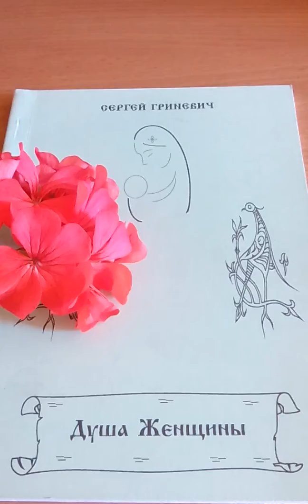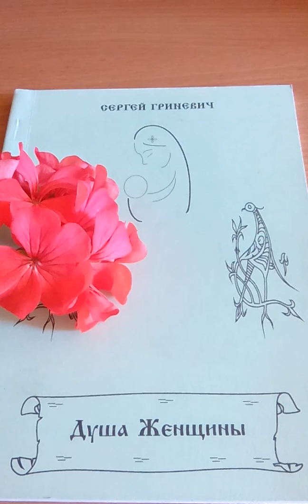Народження Дитини: Душа ЇЇ – це душі Чоловіка та Жінки, їх стан на момент фізичної близькості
Сергій Гриневич, із книги «Душа Жінки», переклад Богдани Полтавець, дивись в плейлисті Ave Maria. Також на сайті
Народження Тіла

Вона – завжди самотня своєю наповненістю і очукує на Нього… Він – завжди наповнений активністю, неспокоєм, завжди у русі, у пошуці Її… Вона – очікує, вдихає. Він – шукає, видихає. За Місяцем, управителем тіл Землі і рефлексів тілесних, Велика Мати Світів – Матка – вивільнює на світ своїх доньок-яйцеклітин…
І вони очікують…
Безладно нишпорять маленькі воїни Марса, сліпі і рухливі, часом безвідповідальні, як сама сутність чоловічого роду…
Жінки посміхнулись, чоловіки напружились…
 «Удар по честі чоловічій?» — Терпіть!.. Не вмієте терпіти, не вмієте чекати... Це можуть лише Вони, наші Богині-Жінки! Це Їм дано терпіння: очікування на чоловіка, дев’ять місяців терпіння на те, щоб виносити немовля, терпіння при пологах, терпіння під час росту дитини, терпіння від образ… Вони вміють терпіти…
Навчіться і ви, Чоловіки. Почніть з того, що стерпите у цій книзі правду про нас (нас! – тому як Дід – теж чоловік)…
Отже, пішли далі: Вона дочекалась, Він прийшов, дістався місця свого основного призначення. Відбулось запліднення… А далі? — Ми вже маємо Матеріал!
СТОП! — Пам’ятаєте, чому вас вчив Дід?
Для того, щоб побудувати Будинок, потрібен не лише Матеріал, але й… Майстер! Хто ж той Майстер, що будує Тіло, використовуючи Матеріал Її і програму-проект Його? - Цей Майстер – Душа!
Хромосоми, поділившись і знову з’єднавшись у новому порядку, визначають проект Нового Тіла, тіла Немовляти... «Яєчний жовток» служить першочерговим запасом Матеріалу, але Майстер?..
Майстер – це Душі матері і батька, Стан Душі ЇЇ і Стан Душі Його на момент їх фізичної близькості…